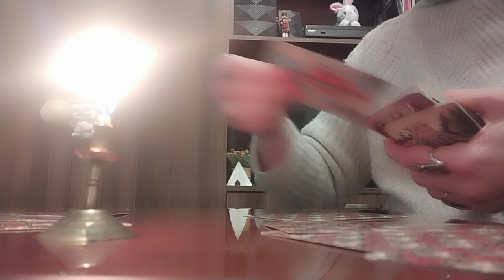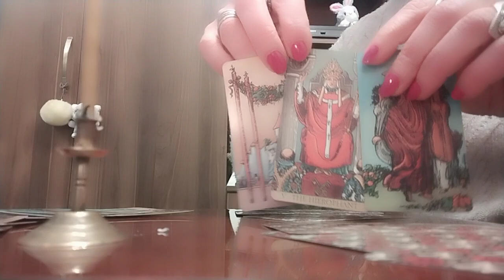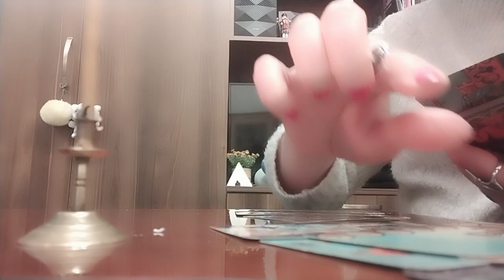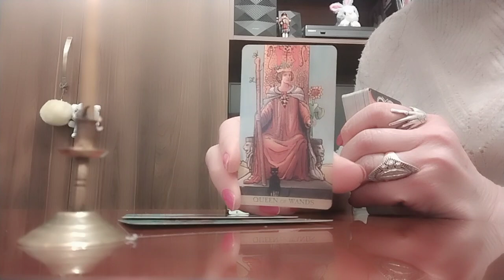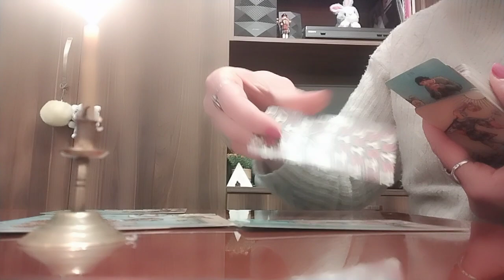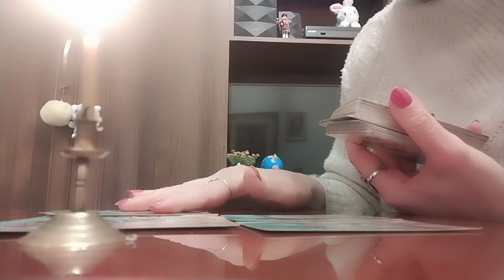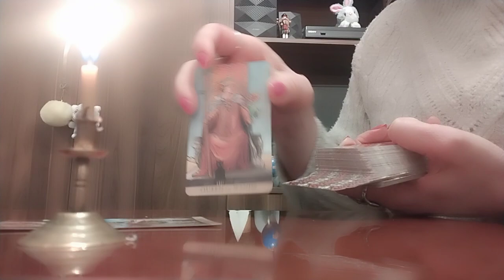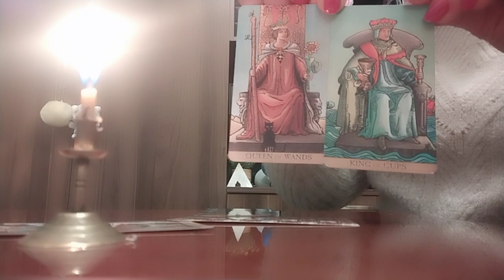შაბათ -კვირის პოზიტიური პროგნოზი და ცოტა ახლო მომავალზეც😚✨🌟